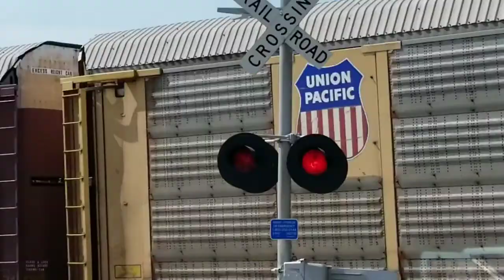Main Street Railroad Crossing, Clinton, IN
Signal on the right: 2 pairs of Safetran 12×24" lights, a Safetran gate mechanism, a WCH mechanical bell, and RECO LED gate lights.
Signal on the left: 2 pairs of Safetran 12×24" incandescent lights, a Safetran mechanism, and RECO LED gate lights.

FINALLY got this crossing with my tripod! It's a pretty nice crossing as it still has a mechanical bell on CSX which is getting harder to find. I was with railfan productions as well, which he can be seen in the video a few times. And if you were wondering what that loud noise was at the beginning, it was me telling Holdyn to get away from the tracks as he was checking to see how close the train was and I heard the next crossing over activating. This was also a pretty boring consist but had a nice horn and echo over the Wabash River bridge. Enjoy!